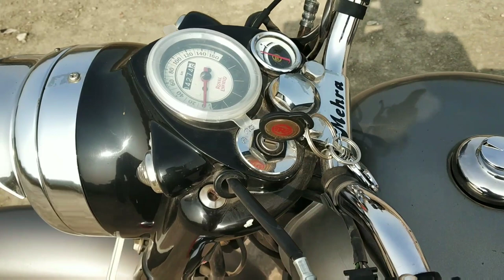How to cold / kick start Royal enfield || Best way|| Full detailed in hindi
Hey guys this is Ak vlogs welcome to you on my channel coming with new video royal enfield 350 cold start with kick only Thanks for watching if you have any questions please  please subscribe my channel and share this with your friends

Royal bullet, dino'vaults, monu sagar, max about. Com king indian